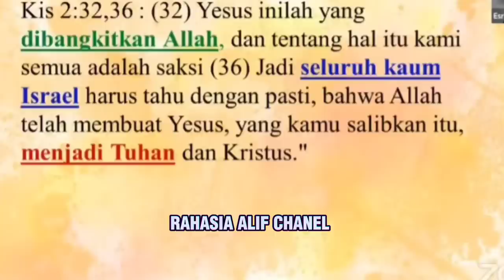PDT MYM DAN PDT ESRA SORU MENYOALKAN KEBANGKITAN YESUS